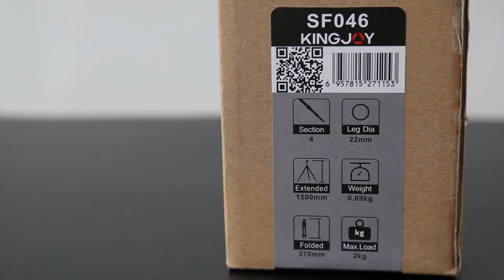KINGJOY SF 046 Flip Lock Aluminum Tripod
► Kingjoy Company Address :
Zhongshan Kingjoy Photographic Equipment Co. Ltd.
Head Office:  No.108, Zhenxiang Street Yonger Village, Tanzhou Town, Zhongshan City, Guangdong, China